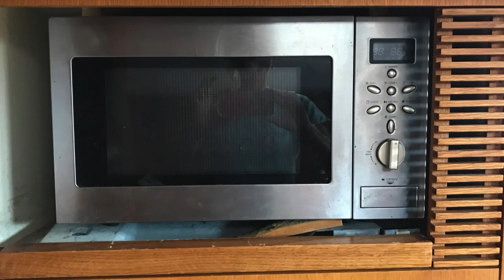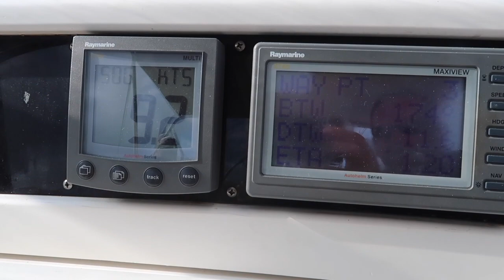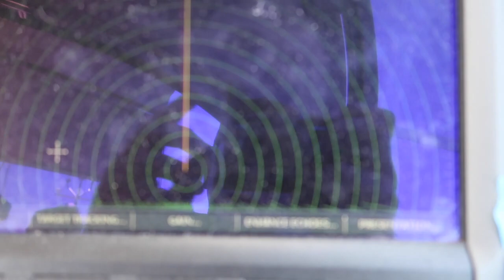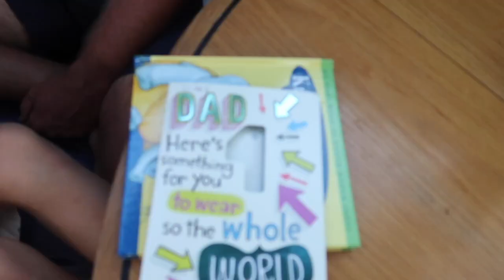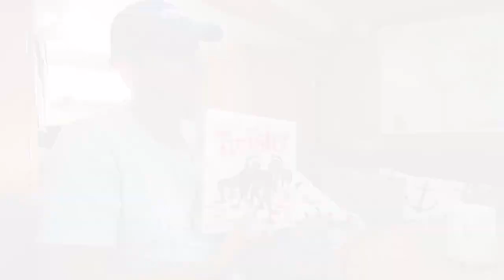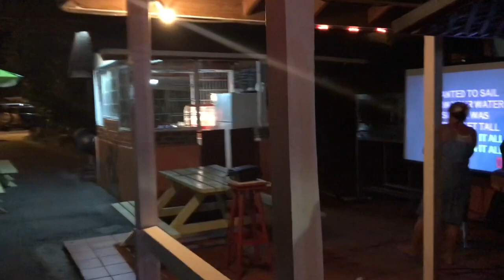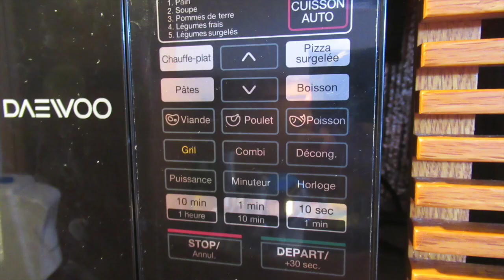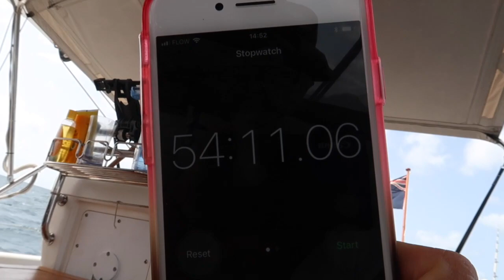Boat Life With Boat Buddies - Martinique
Join us to discover what life on a boat is like! We're traveling from Martinique to St Lucia with our boat buddies. Find out what it's like to be cruising families making their way down the Caribbean Island chain.

Then get our FREE checklist on how to start living the sailing lifestyle.

Join us for a sail on Britican! The Britican Experience

Find us here too!

Ehrling - Road Trip
Ehrling - Tequila
Ehrling - Typhoon
Ikson - Sunkissed
Markvard - Summer Wild
MBB - Beach
TFLM - Flashback
Tobu, Wholm & Blume
Adventures